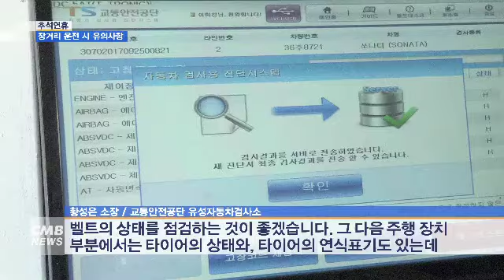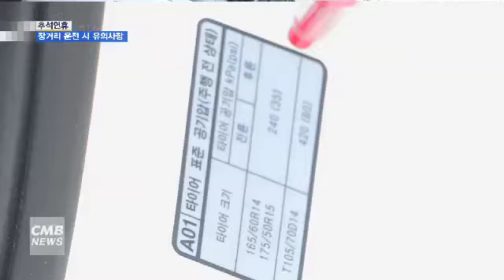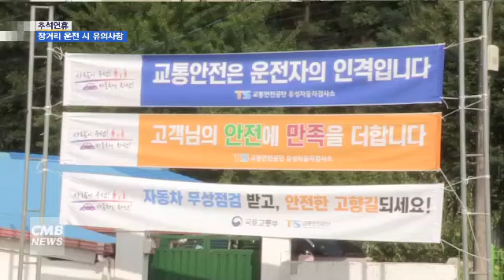[대전뉴스][리포트] 확인하세요! 장거리 운전 시 유의사항